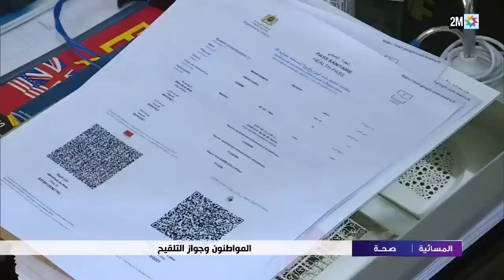آراء المواطنين بخصوص اجبارية جواز التلقيح نتابعها في الفيديو